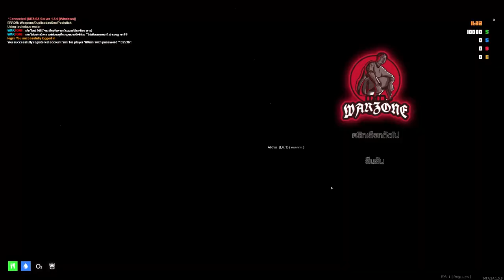MTA WARZONE : แนว Roleplay+Deadmath โปรโมทเซิฟเปิดใหม่แจกของเพียบหาเงินจากเกมส์ได้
เข้าเล่นไอพี  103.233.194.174:22003
ยกแก๊งมา5ฟรีสกินยกแก๊ง